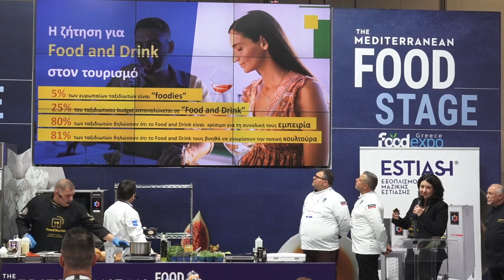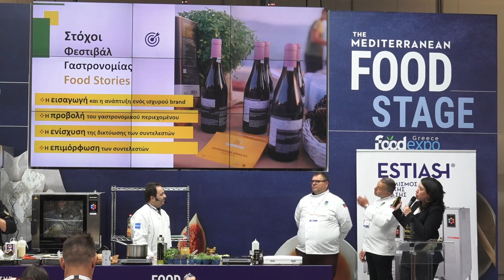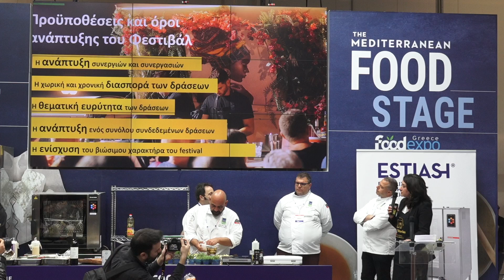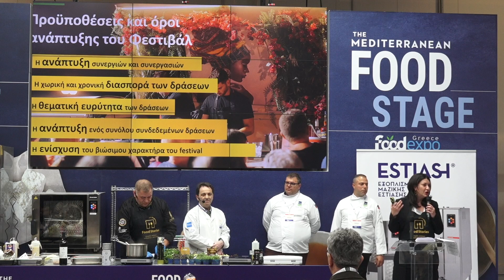FOOD EXPO 2023 - Food Stage | Το φεστιβάλ"Peloponnese food stories" ως εργαλείο προβολής & δικτύωσης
Το φεστιβάλ γαστρονομίας "Peloponnese food stories" ως εργαλείο προβολής και δικτύωσης
Ομιλήτρια: Άννα Καλογεροπούλου (Αντιπεριφερειάρχης Τουρισμού & Πολιτισμού Πελοποννήσου)
Chef: Παναγιώτης Μπουρτσουκλής

🔗 Μάθετε τα πάντα γύρω από τις παγκόσμιες τάσεις και καινοτομίες του F&B κλάδου! Επισκεφθείτε την επίσημη ιστοσελίδα της Food Expo